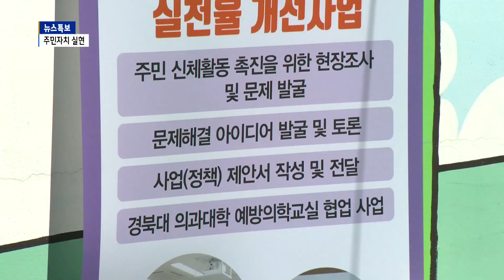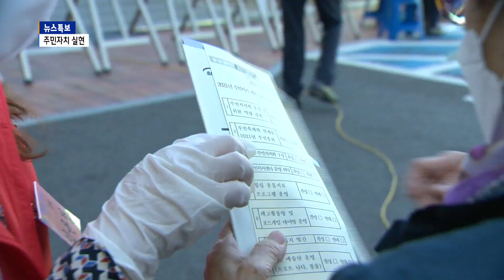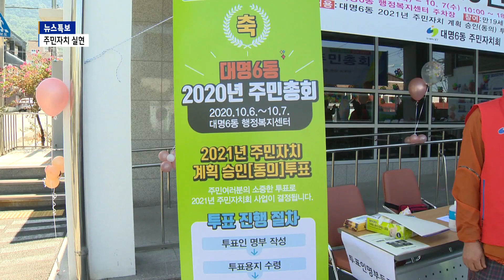[B tv 대구뉴스] '주민자치 실현' 비대면 주민총회 개최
남구 대명6동 주민들이 내년에 추진할 사업을 스스로 결정하는 주민총회를 열었습니다. 참여와 공론의 풀뿌리 지방자치 구현이라는데 의미가 큽니다.